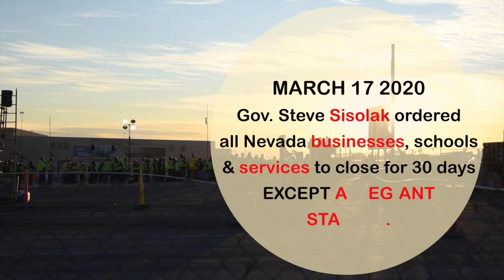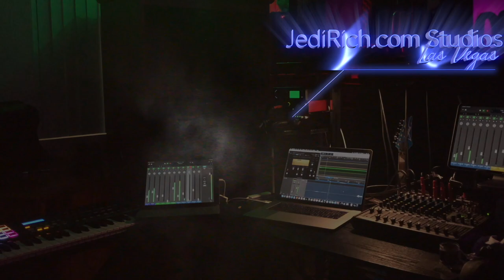TNJS Blog: One Worker Can Infect The Entire Crew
BREAKING: What should we do about this? Its my Birthday so I suggest we PARTY ALL DAY!  Their aint no work.  Their aint no school.  Their aint no sports either!  Lets PARTY!